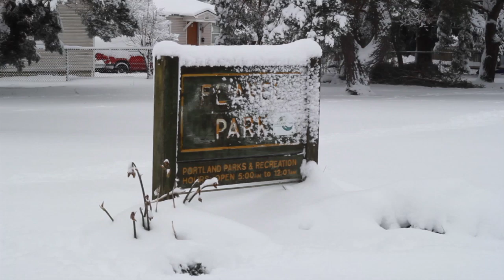Snowed In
Snowstorm of 2017. But pretty much every year now.